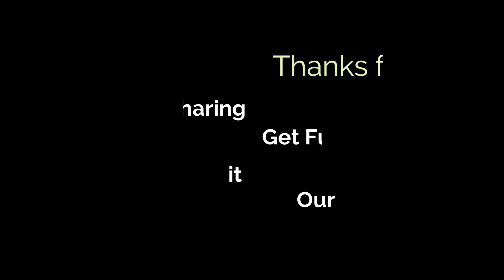Pyaro Ki Nishani || New Jaunsari Song